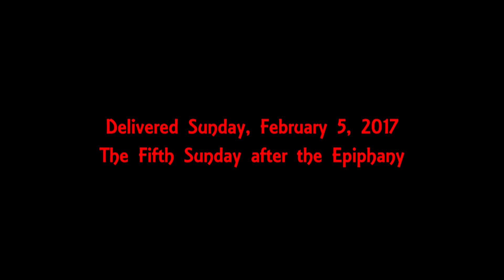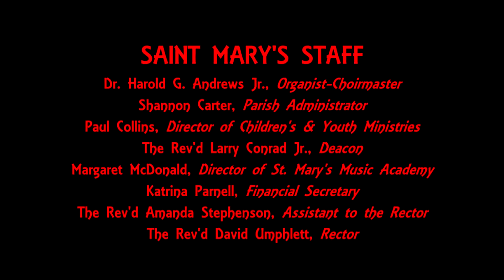5 February 2017 - The Fifth Sunday after the Epiphany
Homilist: The Rev'd David Umphlett